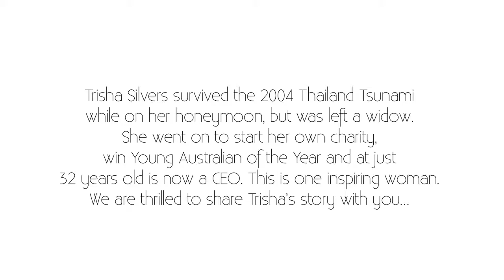Trisha Silvers: Education Is Power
Trisha Silvers chats to Monty 'On The Couch' about the importance of education and curiosity.